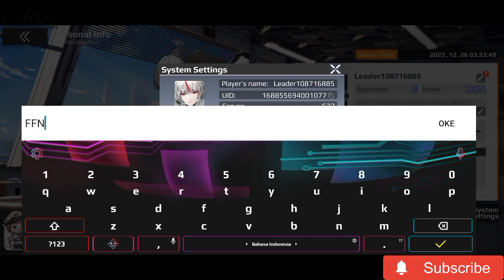Cobain Gameplay and Free Code Fallen Frontline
Let's Play Game